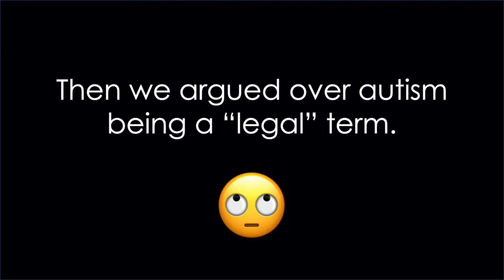Part 4 Our Lived Experiences with Autism - 'I am autistic' vs 'I have autism'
In this video, the lads tackle a big debate in the autism world,  using 'I am autistic' versus 'I have autism'.